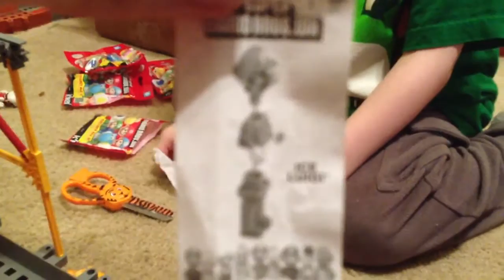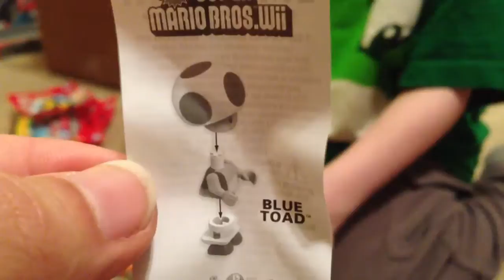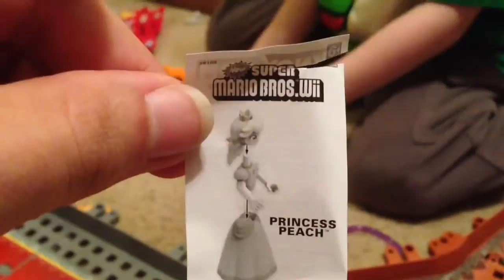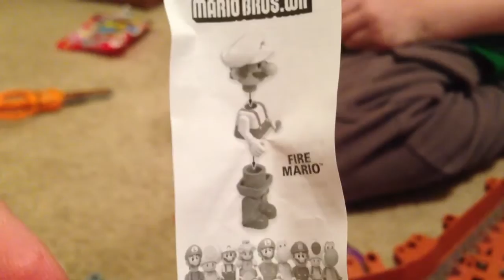New Super Mario Bros. Wii K'Nex Mystery Packs